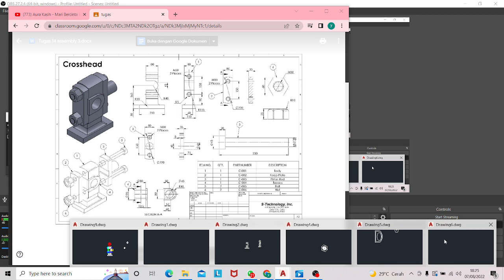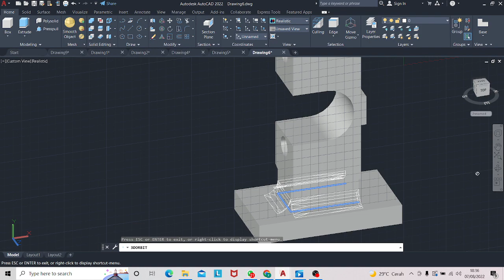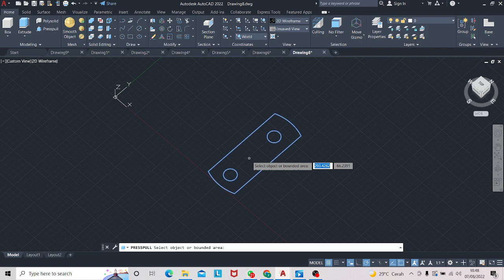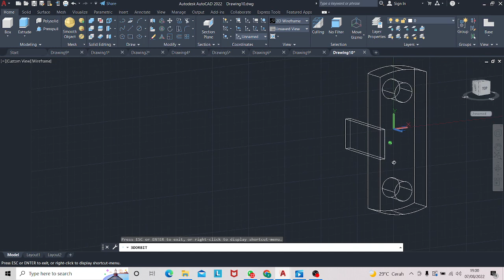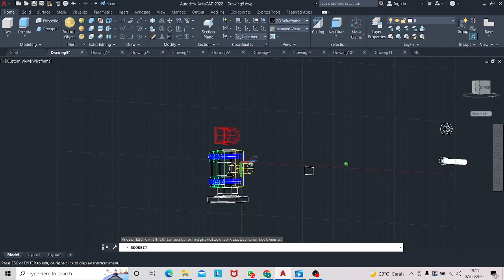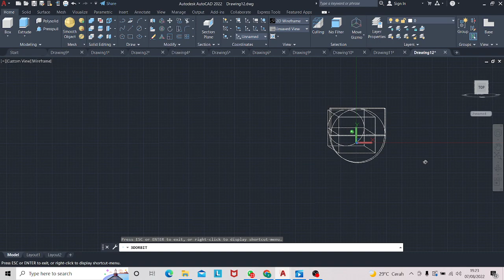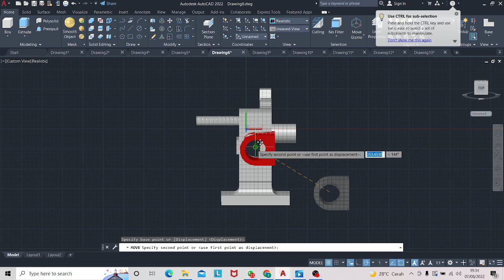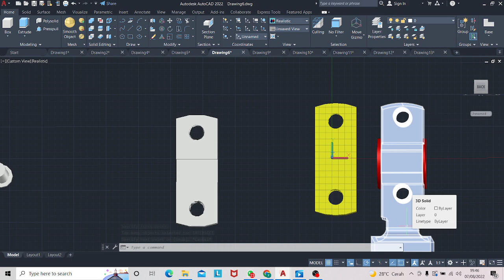cad 8 part 1 | Yoga Aditya Rolanda